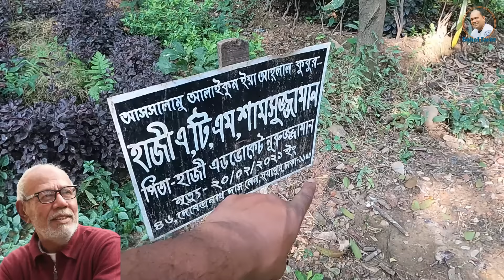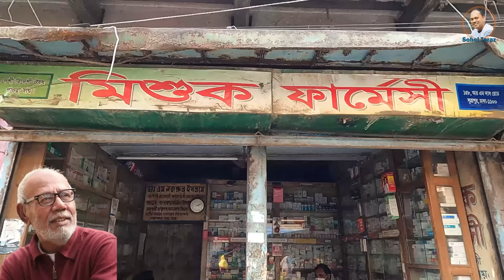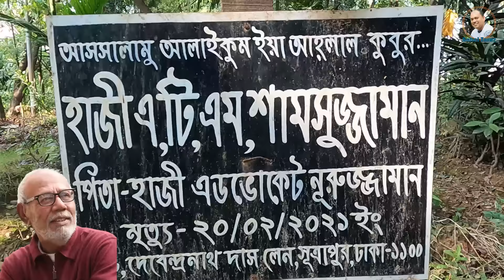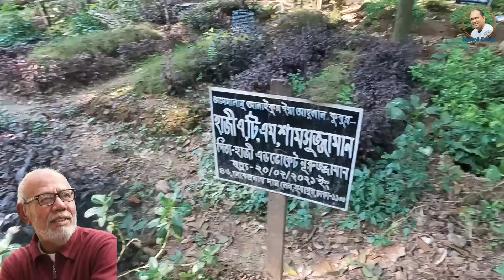অভিনেতা এটিএম শামসুজ্জামানের জীবনের অজানা গল্প || Atm samsuzaman